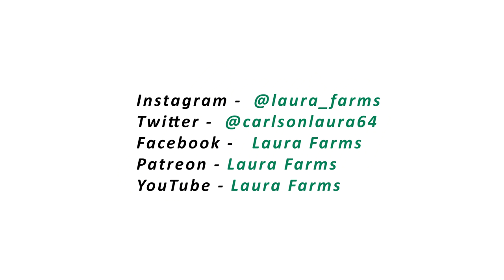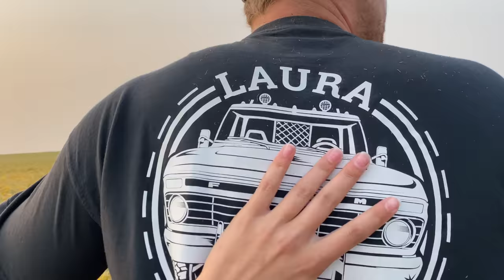Meet The Cows!! (and Laura Farms merch😁)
I know its been awhile since I posted a video... so I made this one a longer one for you!! You finally get a better look at the cows. Life has been so absolutely crazy right now. I really missed putting together videos!! Also notice, this is the first one with a "real" introduction. What do you think? Did you miss me at all? What do you think of the merch? I want to hear all of your thoughts!

Grant- (Laura's Fiancè)
Snapchat- the-grantwilson (add him for great stories)